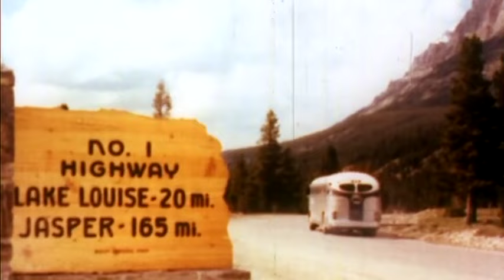Loig Morin- Matador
Matador is  inspired by various sounds and music from different cultures including Vancouver, the city where I draw my inspiration and different colours like the Autumn season. I like to carry the ephemeral sadness of rainy days like the capricious heat of the lover's breeze. With the four seasons, the concept is to bring me to some place that I would never go if I did a conventional album. The seasons allowed me to create some songs differently, hence why I wanted to do this project; to get out of my comfort zone. Loig continues, "The first single, “Matador,” talks about roots, and the paths we choose to take and how that can completely change our narrative. Influenced by Andalusian and Latin music, I was thrilled to have Sal from the Rio Samaya Band to join me on the track."